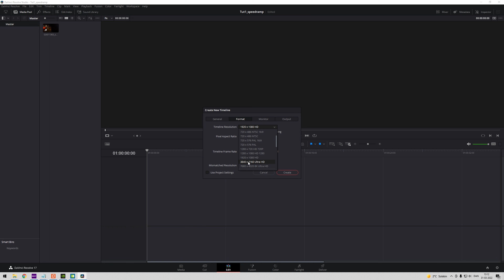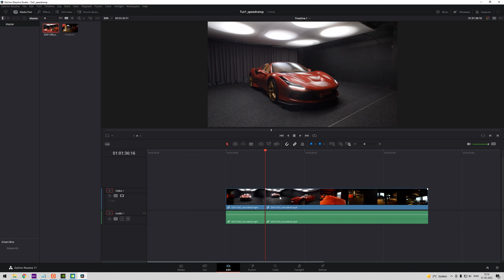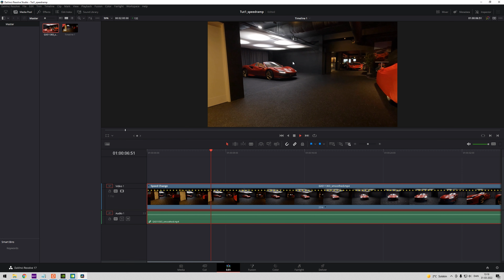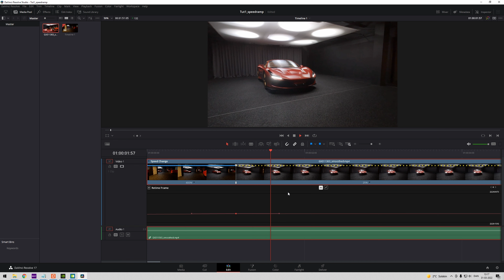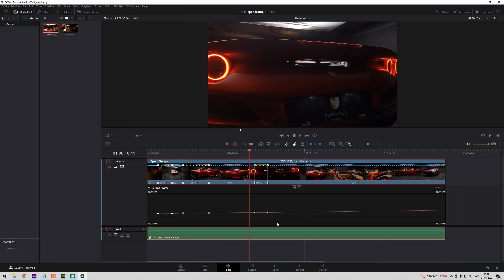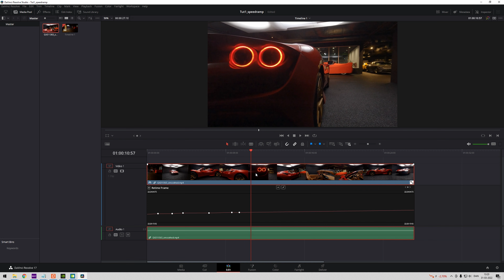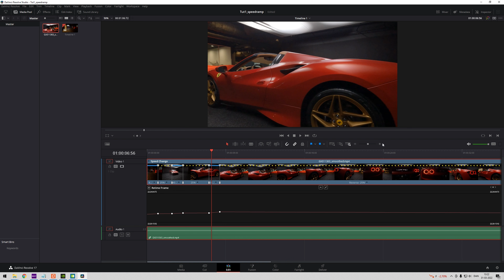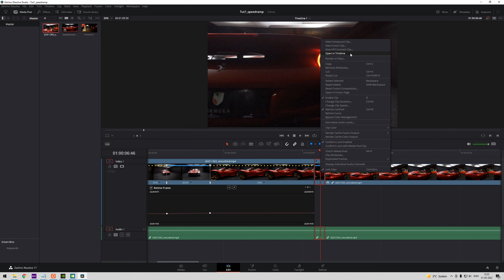Speedramping in Davinci 17 & introduction to the new channel | Tutorial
00:00 Intro
0:15 Talking intro  / Who am i / Expectations
2:19 Mindset over skillset
6:08 Davinci 17 Speedramping Tutorial
16:48 Outtro

Welcome to the first, of hopefully many tutorials on Davinci Resolve 17. This time around we will be talking about speedramping - as well as me giving a small intro to myself, and the future of this channel.